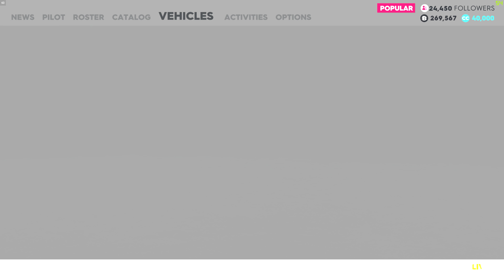The Crew® 2: STREET RACE - Motor Trend Classic Challenge